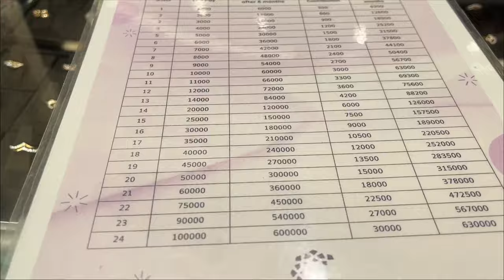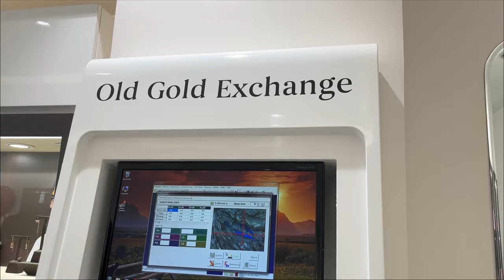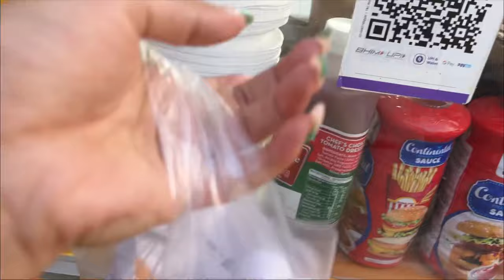😍CaratLane Finger Ring 💍 Naina thgmani || Lengsuka Tini le